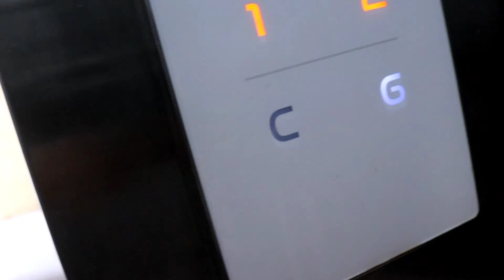GOA LONG TRIP VLOG 2🔥🔥🔥🔥🔥